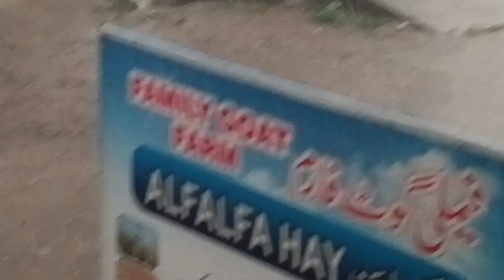Snow In Pakistan 06/05/2023 | Baraf bari in Jhelum 2023 | Rain & snow Chak Khasa TahlianWala Jhelum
Snow in Pakistan 06/05/2023 | Baraf bari in Jhelum 2023 | Rain &  snow Chak Khasa TahlianWala Jhelum. Wether 06/05/2023 Tahlian Wala Jhelum Pakistan.